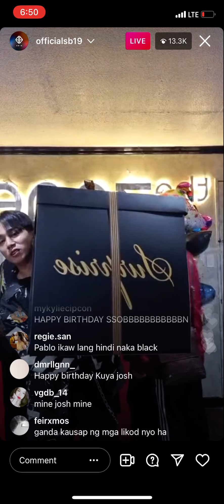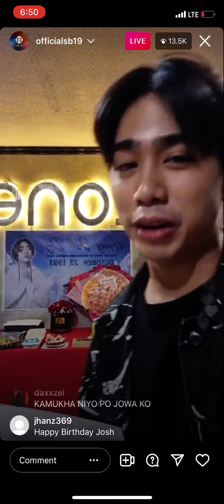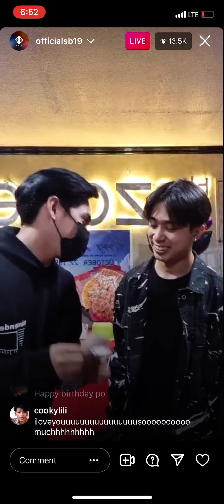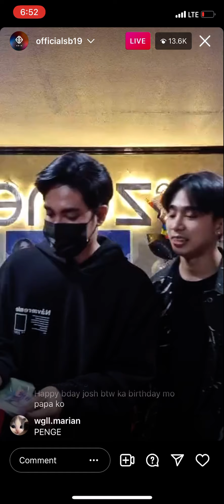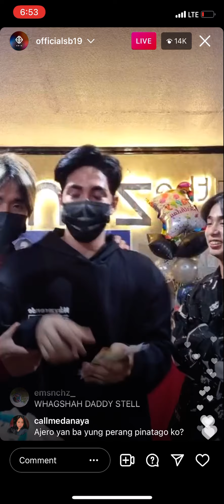Josh 28th Birthday Live